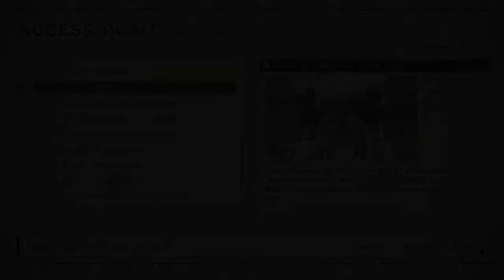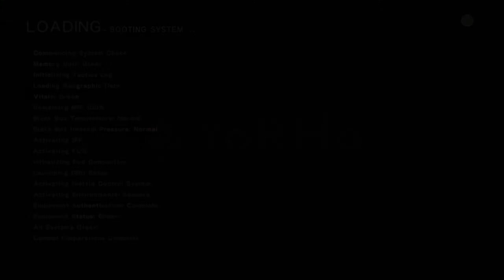87- A2 Fishing at Flooded City (NieR:Automata/ Ch Select)